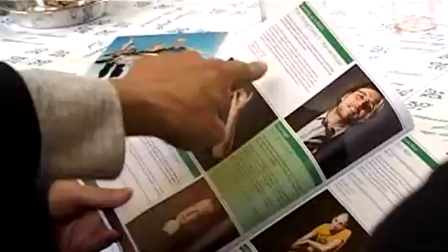Corpsballen op hun best - Parade 2008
Theatergroep Growing up in Public staat in 2008 met het succesvolle stuk "The Young Ones II - Van de frisse" op de Parade. Reden genoeg voor Campus.tv om deze ballenparade in beeld te brengen. Item gemaakt door Robert Sluijs.